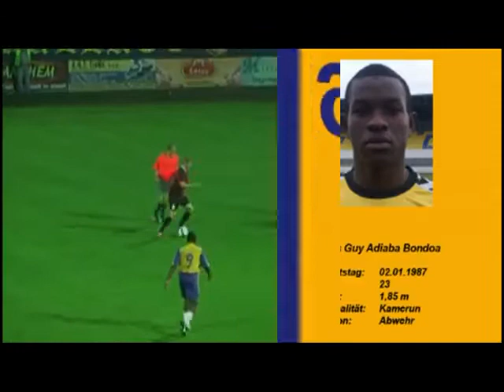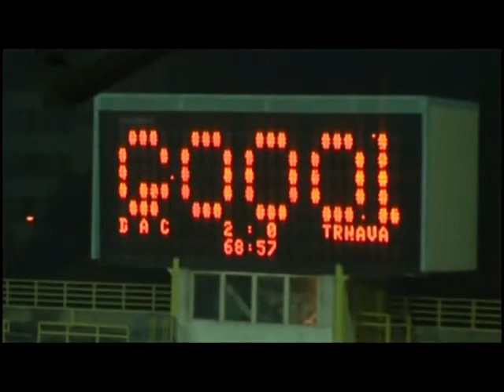442 - ADIABA Guy